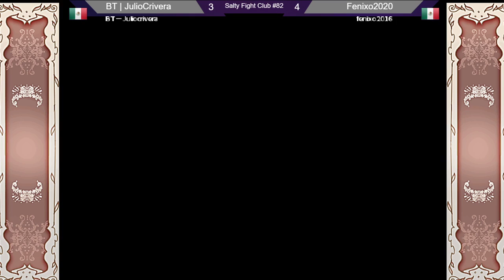Salty Fight Club #82! BT | JulioCrivera VS Fenixo2020 GGXXAC+R FT10